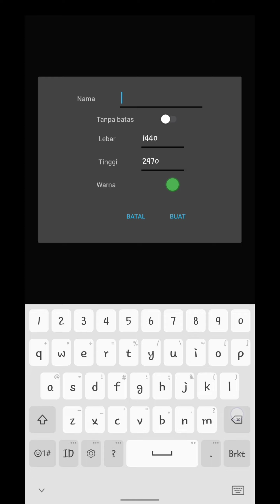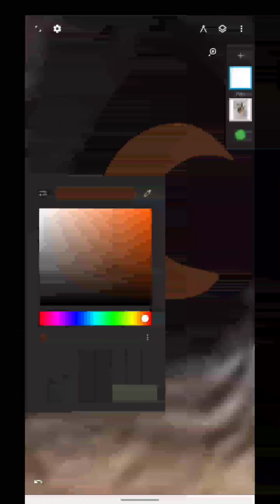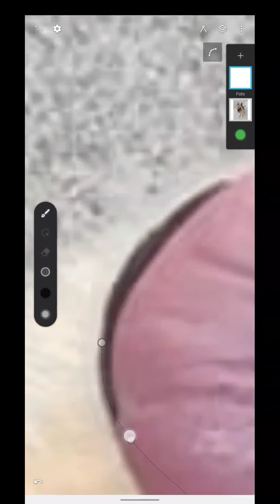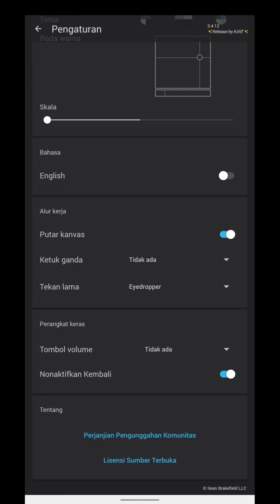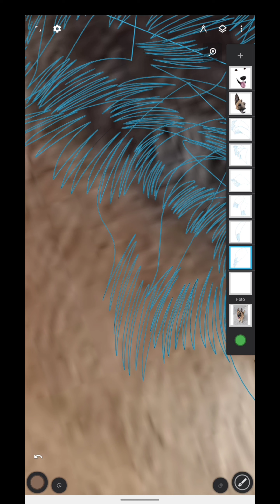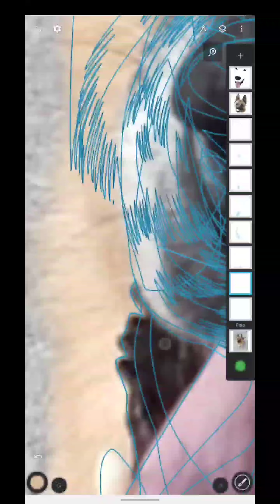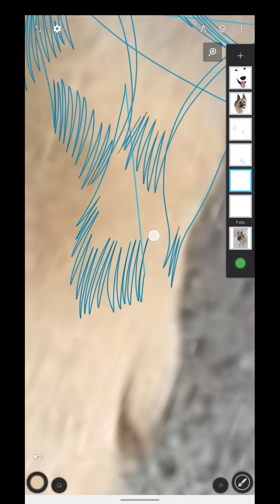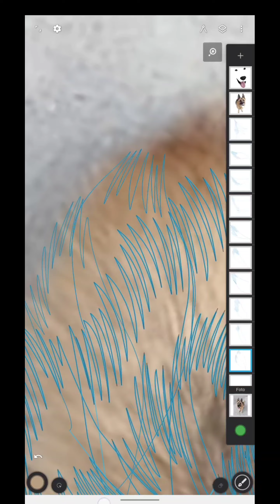vector anjing di infnite design - how to make vector dog on android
untuk tutorial lainnya silahkan cek aja ya

fungsi dan cara penggunaan tool infnite design